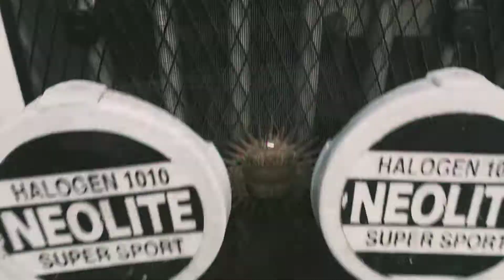thar di 4×4